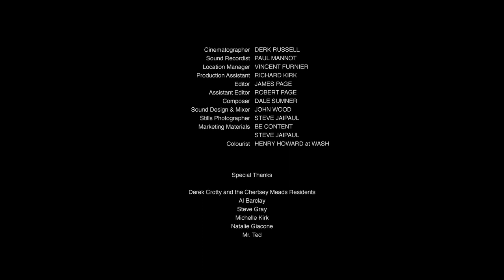ODDS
A man hails a lift in the middle of nowhere when his car breaks down. A short psychological film with a surprise ending.